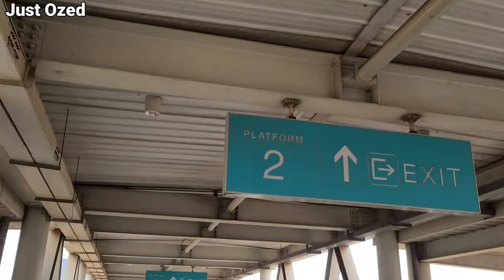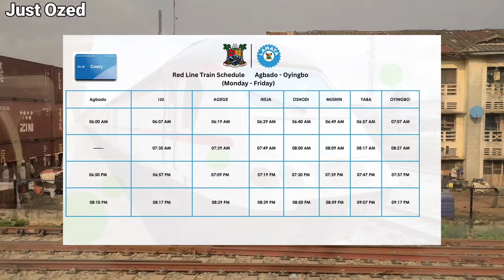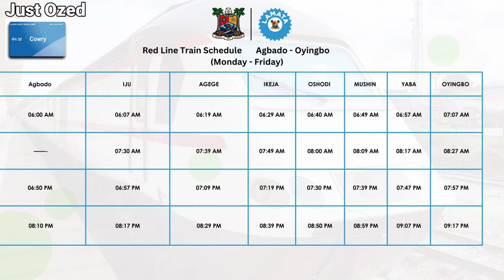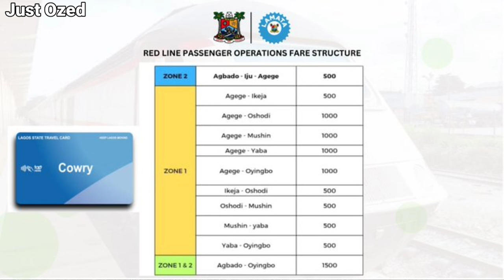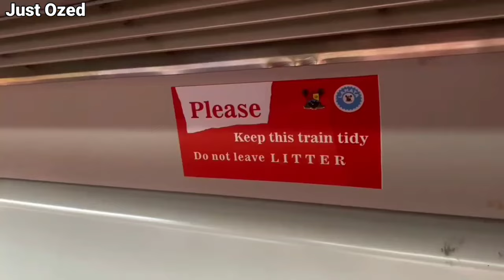LAGOS RED LINE METRO RAIL: FULL PASSENGER OPERATION BEGINS!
Join us as we explore the Lagos Red Line Metro Rail, now in full passenger operation! This game-changing infrastructure project aims to revolutionize transportation in Africa's largest city.

SUPPORT OUR NEXT PROJECT:

✈️ UBA (Nigeria local bank): 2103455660, Account name: Obialor Samuel Ozoemena
(United Bank for Africa)

THANK YOU! Your support means the world!